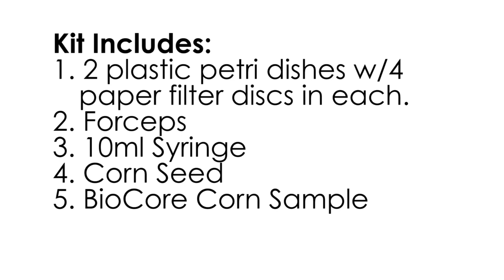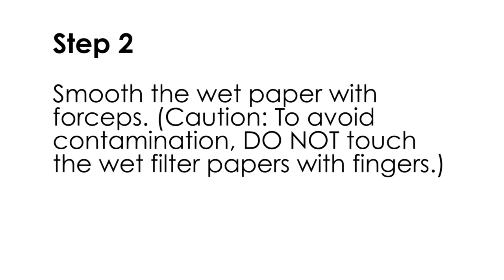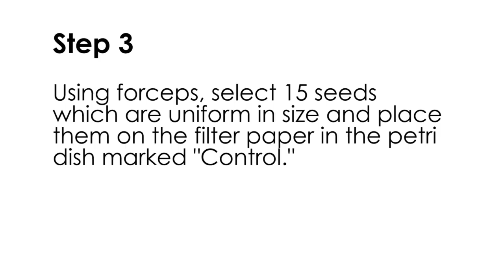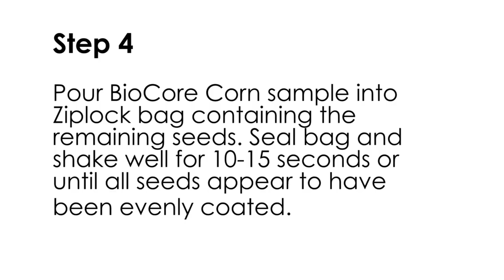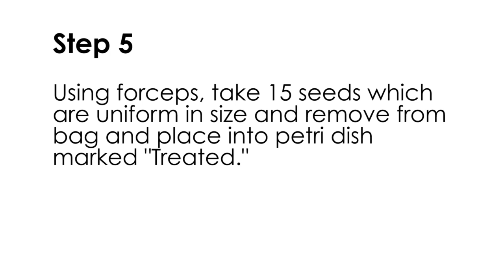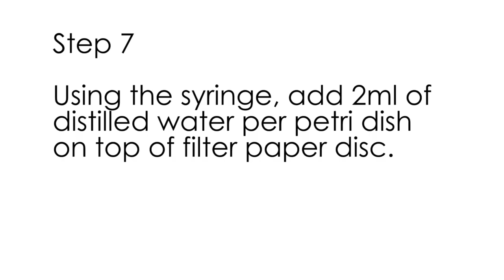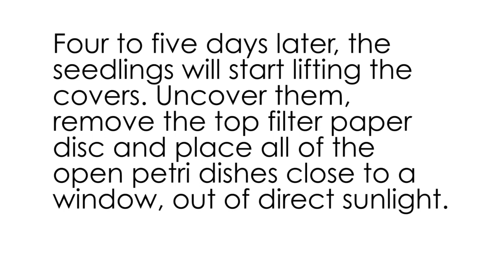Biovante - BioCore Home Test Kit How-To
This video shows how to conduct the step by step process of our Home Test Kits which are free for anyone interested in using BioCore on their seed.  We have versions for corn, soybeans, small grains and all purpose.